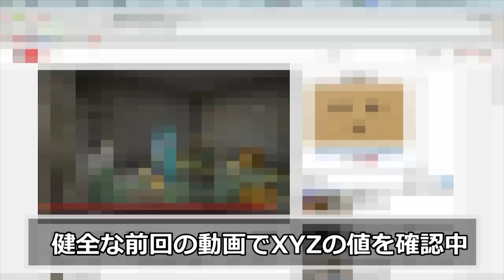【カズクラ】マイクラ実況 PART129 んっ変な場所発見したけど。。。